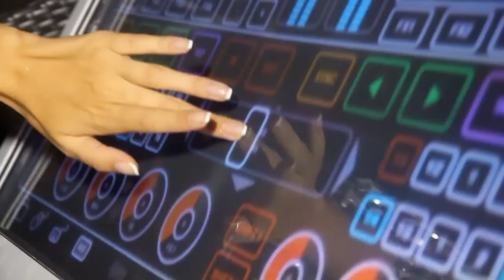Dj Miss FTV @ Carolinna Ashdod